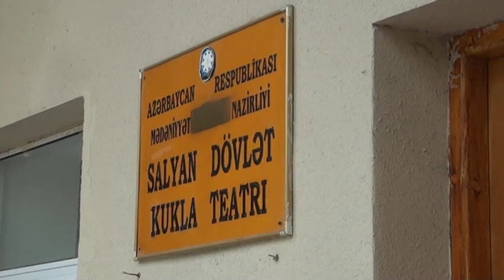24 04 2019 Salyan teatr